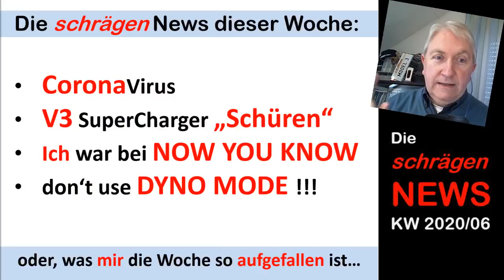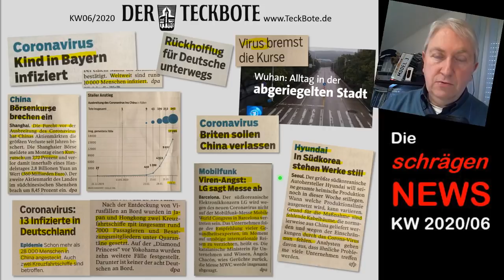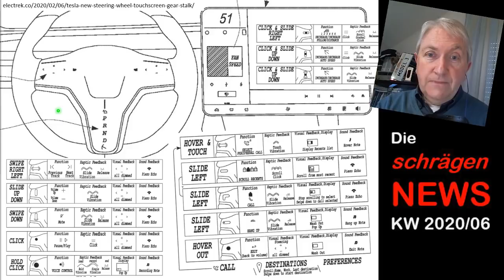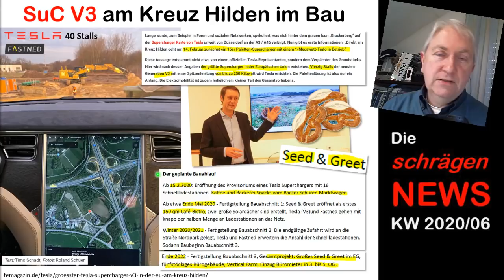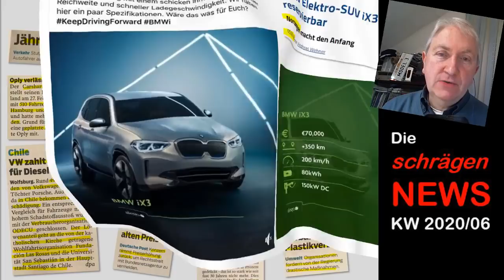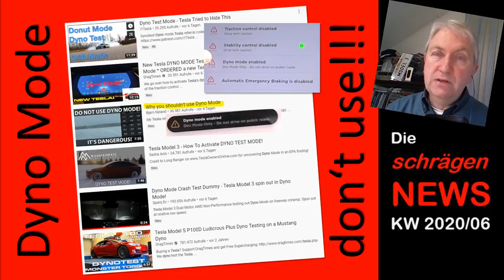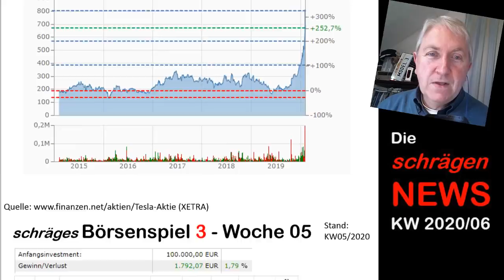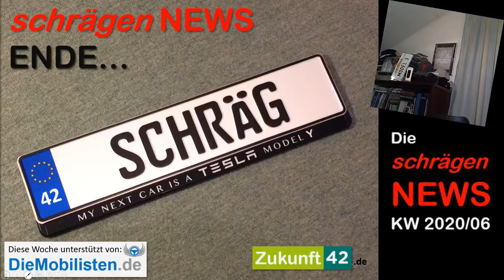SuperCharger "Schüren" mit V3 , Dyno Mode, Now You Know, Corona (NEWS KW06/2020) | DieMobilisten.de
Meine News diese Woche:
- V3 SuperCharger „Schüren“
- Ich war bei NOW YOU KNOW
- don‘t use DYNO MODE !!!
- Coronavirus
E-Auto 2020: Tesla Model 3 SR+ blau Jan./Feb.2020
▬ Kanal: ▬▬▬▬▬▬▬▬▬▬▬▬▬▬▬▬▬▬▬▬▬▬▬▬▬
Mein Tesla Empfehlungsprogramm (1.500 km Strom)

DANKE!
Tesla veröffentlicht das erste Modell Y-Serienbild, das auf den Durchbruch bei der Herstellung von Karosserien hinweist

Tesla Model Y Produktfotos zeigen den bisher besten Größenvergleich mit Model 3

Tesla veranstaltet eine 'super lustige KI-Party / Hackathon' bei Elon Musk

CSU: Tempolimit? NEIN Danke!

SuC V3 am Kreuz Hilden im Bau plus Seed&Greet von Bäcker Schüren

Neue Elektroautowerbung im Super Bowl, Tesla erhält kostenlose Werbung

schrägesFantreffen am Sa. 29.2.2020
Parkplatz im Stauferpark an der Ladesäule

Abschlussvideo:
Privat

▬▬ Empfehlungslink: ▬▬▬▬▬▬▬▬▬▬▬▬▬▬▬▬▬▬▬▬▬▬▬▬
Frank von "Schräg" (1500 km Strom):